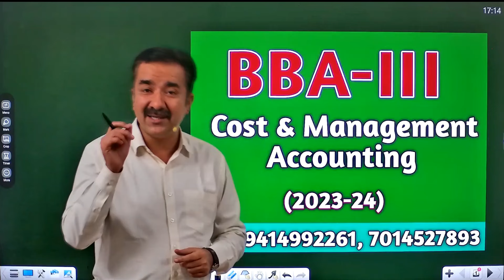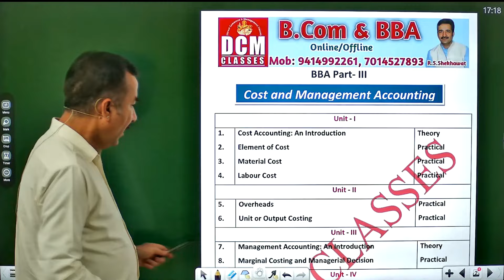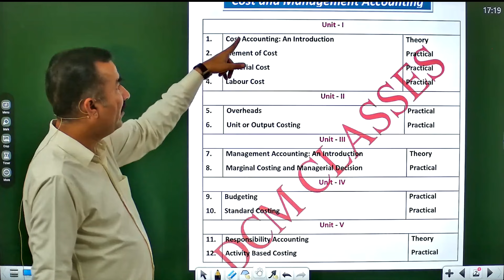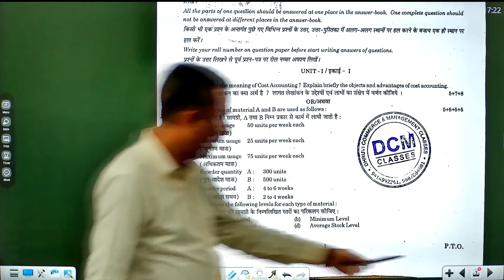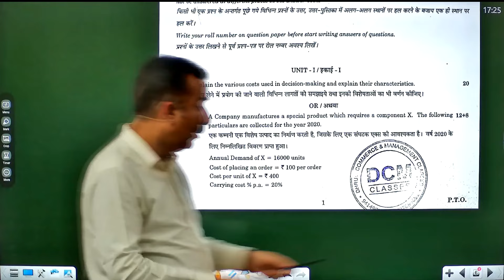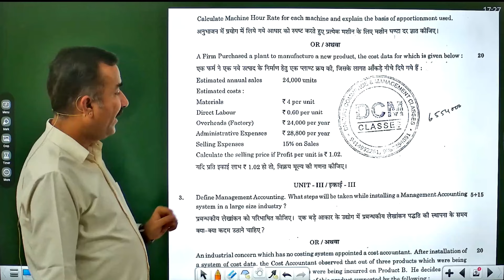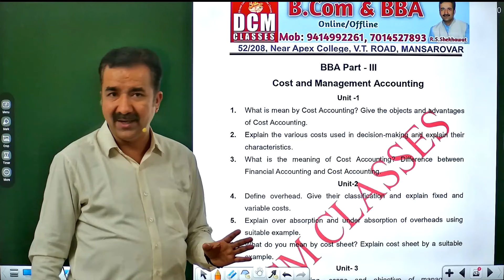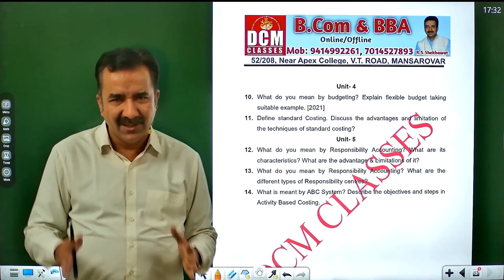BBA-III Cost & Management Accounting| CMA| Important Chapters| University of Rajasthan| DCM CLASSES